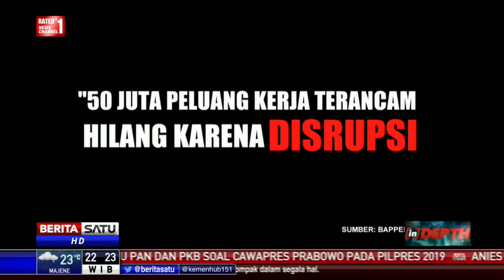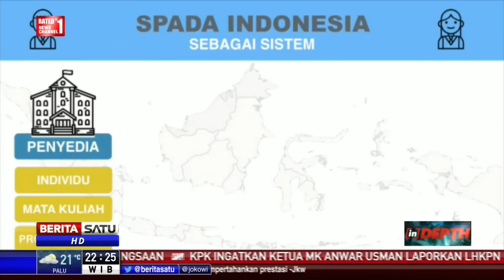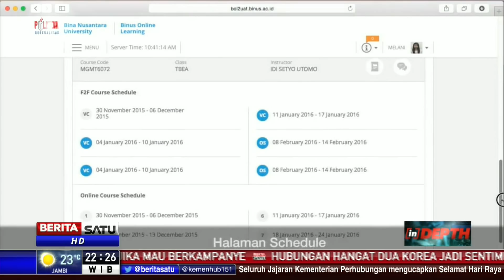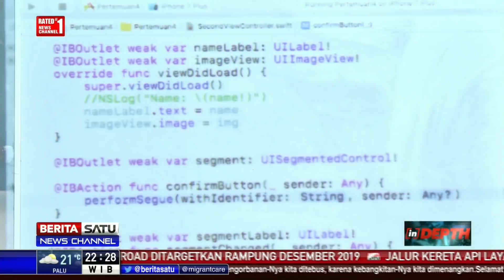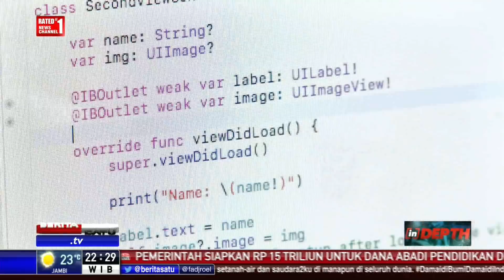Indepth: Badai Disrupsi Berubah atau Mati? #3